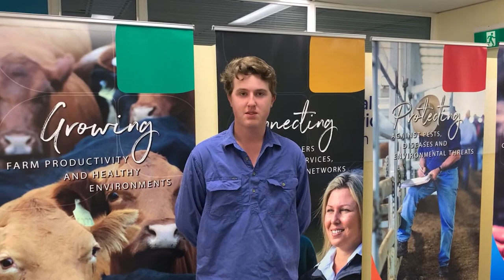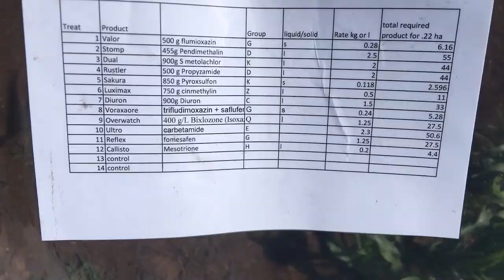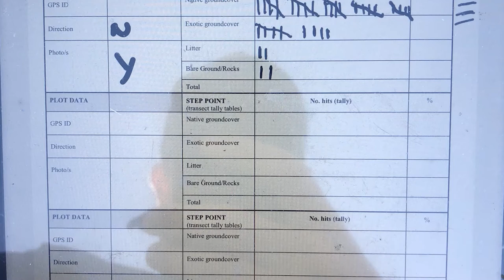Local Land Services hosts students from the UNE GRASS Scholarship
Welcome back to North West Local Land Services AgriUpdatesNorthWest.

Last week North West Local Land Services hosted two Year 12 students who were successful in getting a scholarship under UNE's GRASS Program (Growing Regional and Agricultural Students in Science. Bill and John spent their week with staff, seeing what we do, learning new skills and seeing what jobs are out there when they finish school. Here is a video that the students put together showcasing their week with Local Land Services.